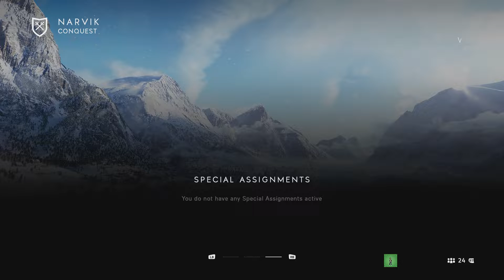EXCLUSIVE BATTLEFIELD V NARVIK CONQUEST GAMEPLAY!😲TIDES OF WAR #3/BFV BETA/NEW RUSSIAN MAPS&WEAPONS